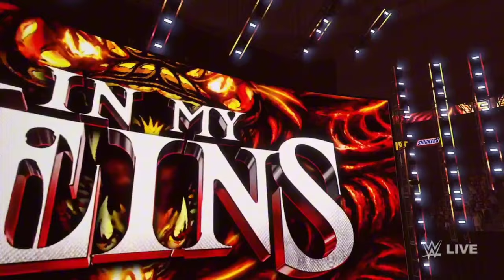WWE 2K24 MyGM | Ep One | A New Beginning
The revamp of this channel has begun! A new look, a new name, a new game, and a new series! In this video we begin my first official MyGM playthrough! Will I take the lead early and dominate the season? Will I lose early on and spend the rest of the season getting my ass kicked? Will a comeback be in the works?